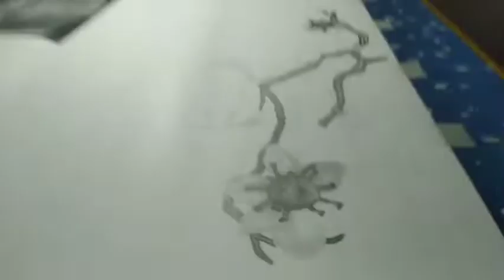"An Emphatic Effect" for covid_19 timelapse video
Timelapse video
My new drawing"An Emphatic Effect for covid_19
Stay home and stay safe
Self photographer
Without editing this photo
this is my imagine's art
Sharing my feelings
I hope you like it my video
Media:artline pencils.10b,8b,6b,4b,2b,and Hb
Creta color pencils:6b,2b,hb
Paper:250gsm
Size:71½×56
Blending:cotton,ear buds,flat brush
Graphite powder
Erasers:tombow mono zero eraser,kneeded eraser,apsara eraser